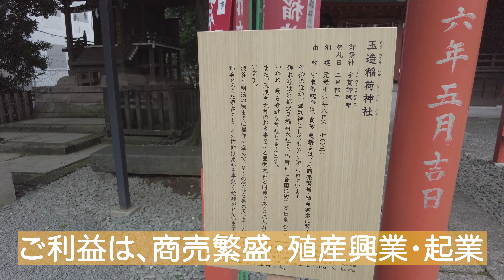金王八幡宮【金運UPの神様】【遠隔参拝】出世運・金運UP・子授けのパワースポット。この動画では最強のパワースポットの行き方を紹介します。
金運UP・出世運UP・子授けのパワースポット、金王八幡宮（こんのうはちまんぐう）を
「遠隔参拝」する動画です。
パワースポットは、動画や写真を見るだけでも、ご利益があると言われています。

1092年に創建され、平安末期の武将である河崎基家が建てた神社。
本殿の八幡様は、武運を司る神様。運を好転させたい侍＝現代のビジネスマン向けの神様として人気です。また、子宝に恵まれなかった渋谷城主がこの八幡様に願いをかけたことで、待望の男の子（金王丸）を授かりました。

●境内のパワースポット
玉造稲荷神社（たまつくりいなりじんじゃ）：商売繁盛
御嶽神社（みたけじんじゃ）：開運・商売繁盛
砦の石（とりでのいし）：平安時代から約1000年残る渋谷城の石垣：生き残る力

住所：東京都渋谷区渋谷3-5-12    渋谷駅から徒歩8分

【遠隔参拝・パワースポット】

【大規模接種センター】